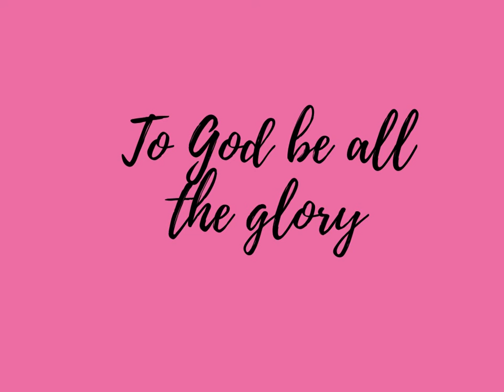UIC PhD AL Public Forum 2021